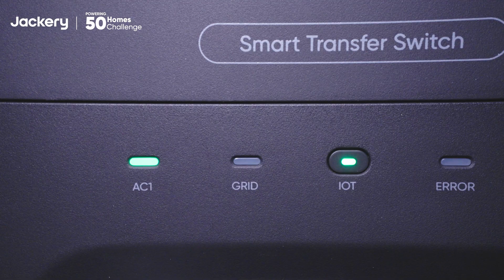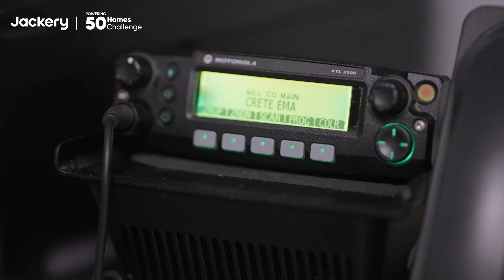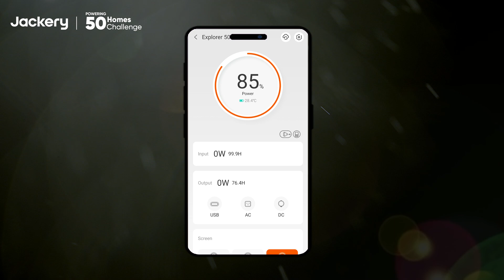How Jackery 5000 Plus Helped During a Blackout | Powering 50 Homes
When disaster strikes, reliable backup power is essential. After a tornado caused a major blackout, Jackery stepped in with the 5000 Plus + STS, providing a seamless and scalable energy solution. With 7,200W output, app control, and stackable battery packs, it ensured homes stayed powered and communities remained safe.

Jackery’s commitment to energy resilience makes a real difference when it matters most.